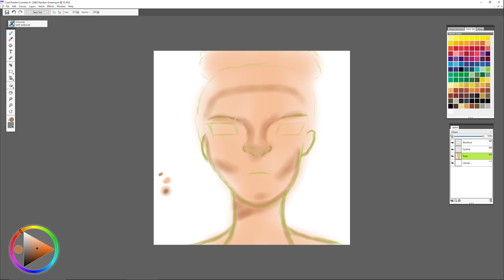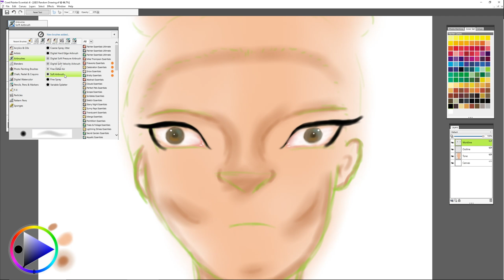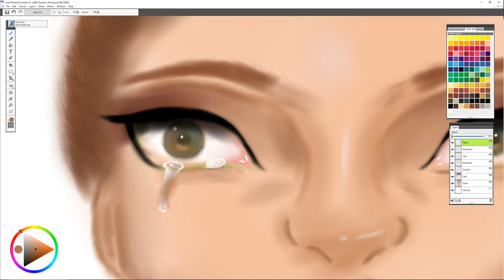Come Draw With Me - Semi Realistic Portrait - Corel Painter Essentials 6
For this video, I wasn't sure what emotion I wanted to draw, but I'm happy with the end results.

00:00  French Fuse - Somewhere Fuse
02:11 Cheel - Smokey Eye